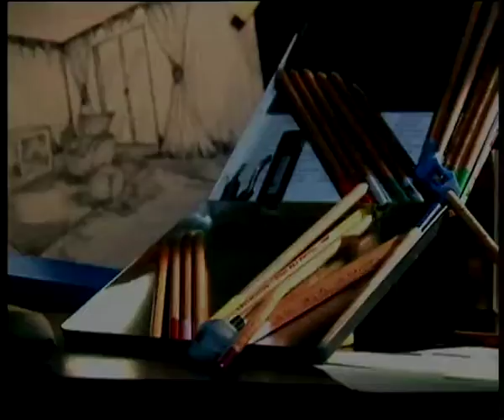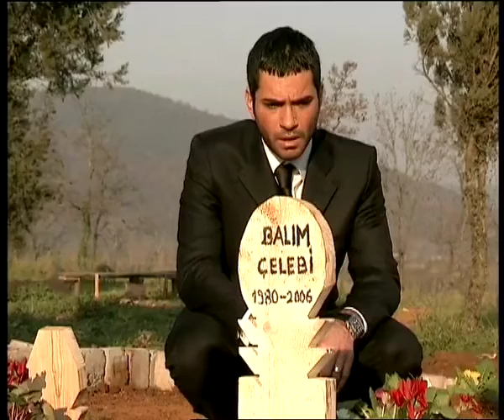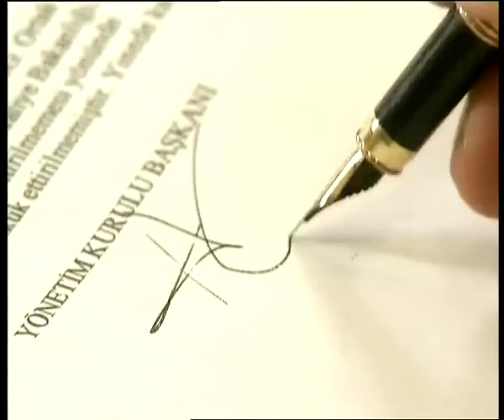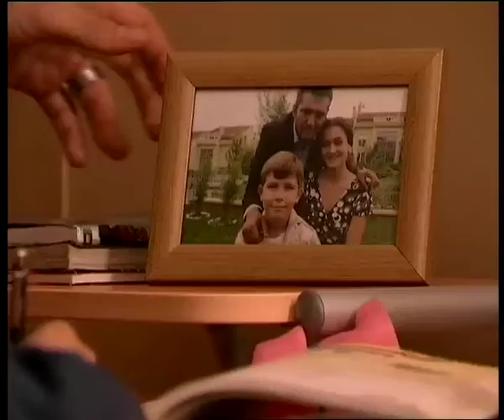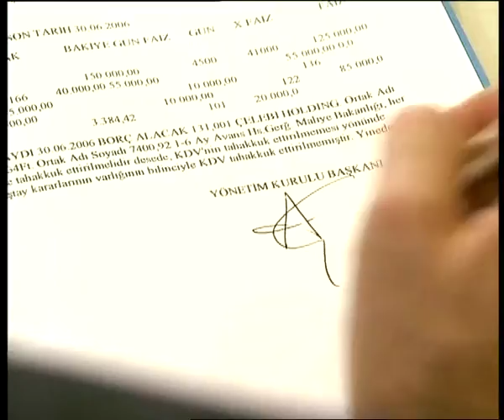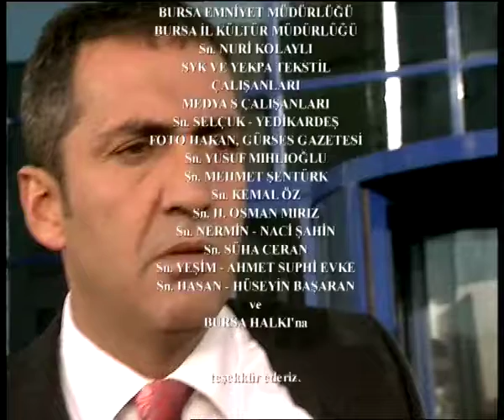Yanık Koza - 108. Bölüm